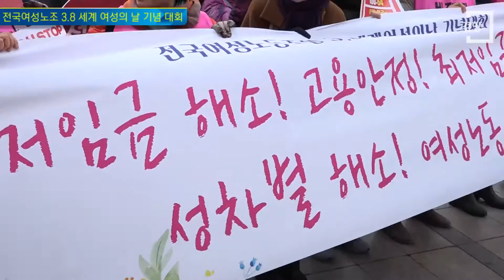[경향신문] 광화문 울려퍼진 “성차별 해소! 여성노동 존중!”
“힘들게 일을 해봤자~ 어차피 최저임금. 3시부터 무임금이다~ 그대로 멈춰라”

　109주년 세계 여성의 날을 맞아 서울 광화문 광장에 시민 1천500여명이 모여 조기 퇴근을 외쳤다.

　8일 전국여성노동조합, 한국여성노동자회, 노동자연대 등이 참여하고 ‘3·8 조기퇴근시위 3시STOP(스톱) 공동기획단’ 주최로 열린 행사에서 이들은 여성들의 저임금 해소와 고용 안정. 최저임금 인상과 성차별 해소 등 여성 노동 존중을 주장했다. 특히 3시 이후에 직장에서 퇴근해 가사에 보탬되는 시간을 갖기를 바라며 오후 3시에 맞춰 모두 멈추자는 의미의 퍼포먼스를 벌였다.

　앞서 광화문 파이낸스 빌딩 앞에서 열린 기념대회에서 나지현 전국여성노동조합 위원장은 “여성 노동자의 임금이 남성 노동자의 임금에 비해 60퍼센트 밖에 되지 않는다. 최악의 임금격차”라며 “비정규직 여성 노동자의 임금은 정확히 최저임금이다. 정확히 안 지켜지는 곳도 있다”고 말했다. 그러면서 “사장님을 사장님이라 부르지 못하는 간접고용, 파견, 용역 등 나쁜 일자리가 늘어나고 있다. 환하게 웃을 수 있을 때까지 행진하자”고 전국각지에서 모인 노조원들에게 힘을 실었다.

　집회를 마친 이들은 광화문 광장을 출발. 보신각과 서울 장교동 서울지방고용노동청을 지나 다시 광화문 광장으로 돌아오는 행진을 벌였다.